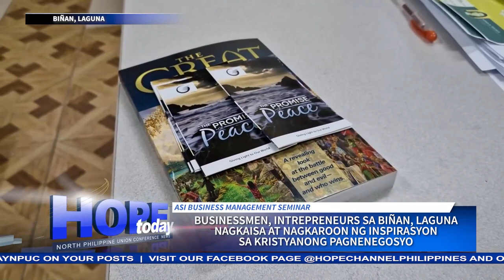Businessmen, interpreneurs sa Biñan, Laguna nagkaroon ng inspirasyon sa Kristyanong pagnenegosyo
Nagtipon at magkakasamang nakinabang ang mga businessmen at interpreneur sa Biñan, Laguna sa kanilang pagdalo sa Business Management Seminar na isinagawa sa pangunguna ng Biñan District Adventist Laymen’s Services and Industries o ASI.
Ito ay idinaos sa Biñan Adventist Elementary School kung saan, isa sa mga ibinahagi ay ang tungkol sa kahalagahan ng pagnenegosyo bilang mga Kristyano.
Ang kabuuang detalye at layunin ng nasabing seminar, balitang may pag-asa ni Jeff Catinggan…